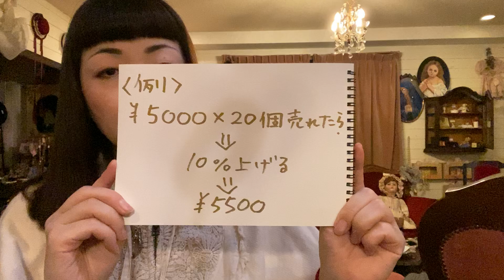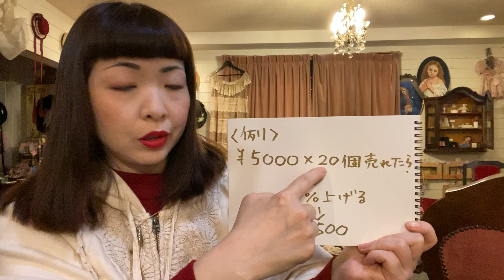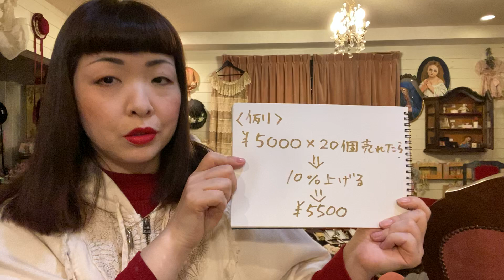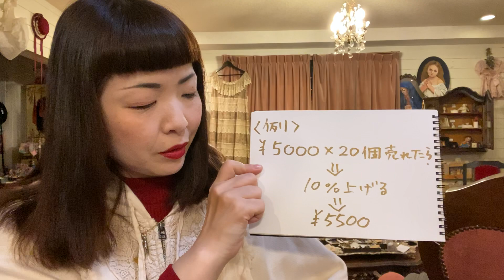値上げのタイミングが分からない方へ セレクトショップ20年経営者が伝えます。 コルメキッサ 価格設定 ハンドメイド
最近ヒルナンデスなどでハンドメイド作品の話が安いものとして出されたり、なにかと話題になっています。

では、ハンドメイド作品の値上げの方法を、セレクトショップ経営16年目のコルメがお伝えさせていただきます。

※私の経験から導き出したもので、本などは参考にしておりません。